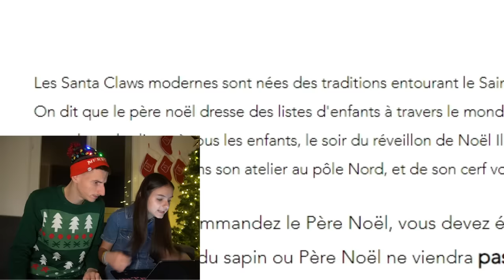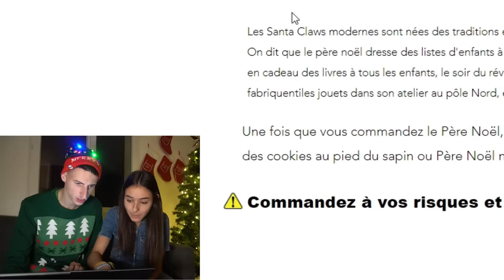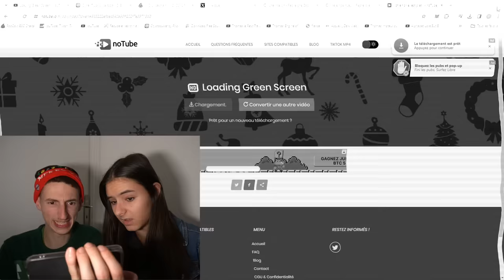NOUS AVONS ACHETÉ LE PÈRE NOËL SUR LE DARK WEB !! (EFFRAYANT)